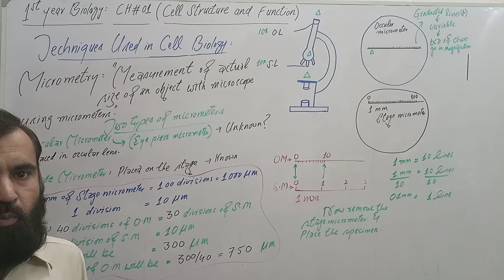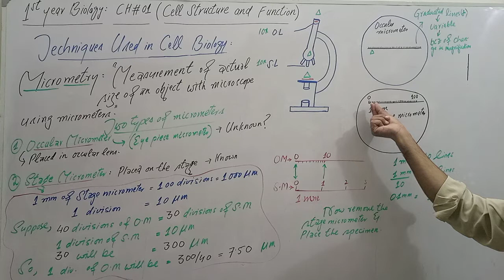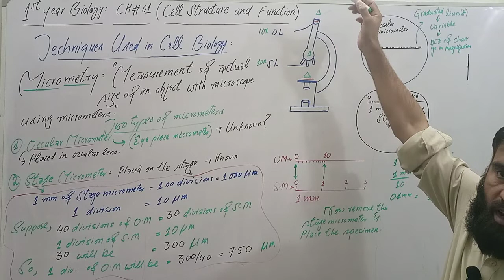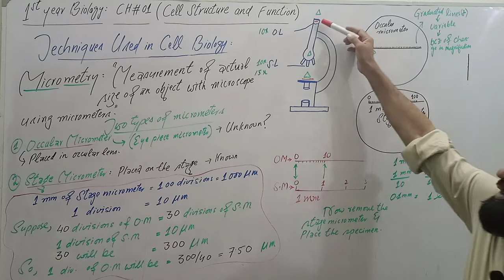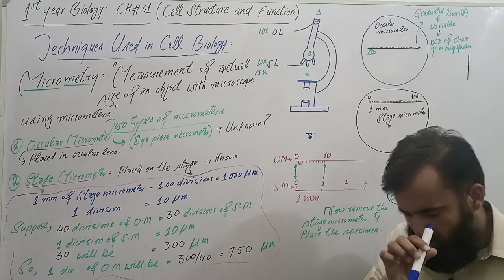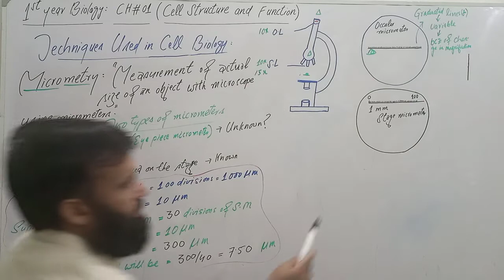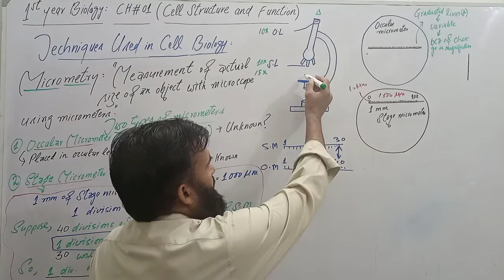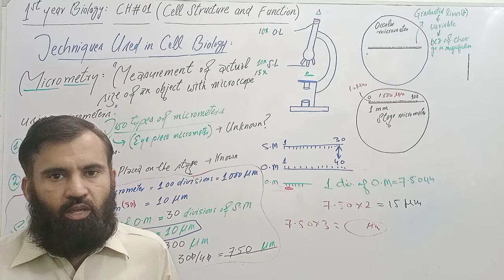Micrometry, inter part 1 biology, CH#1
In this video lecture, you will learn the very easy technique of micrometry and its technique...